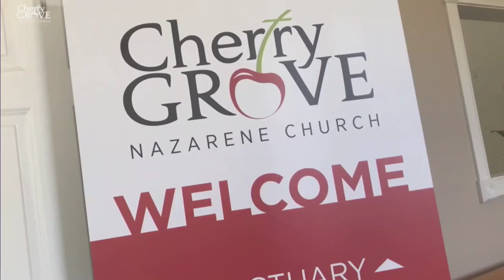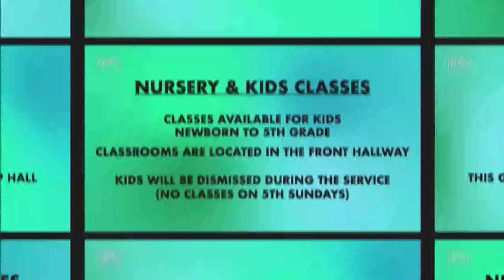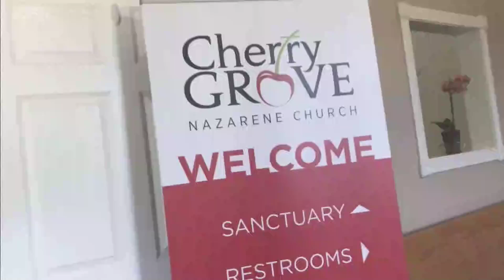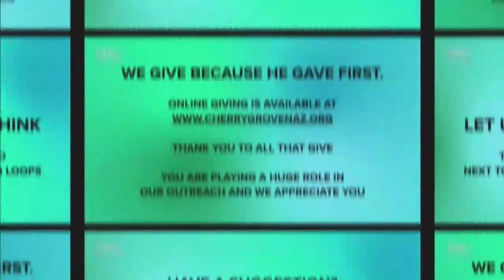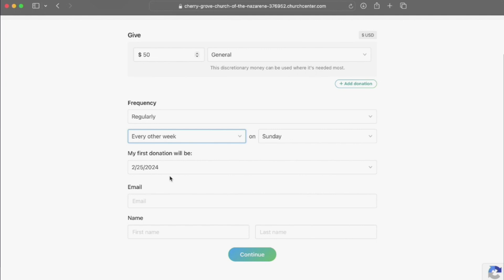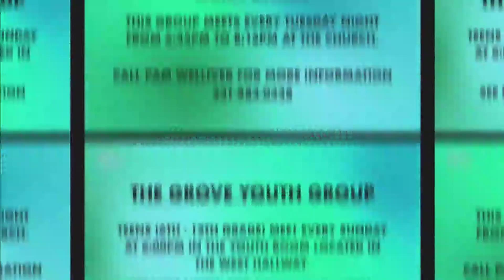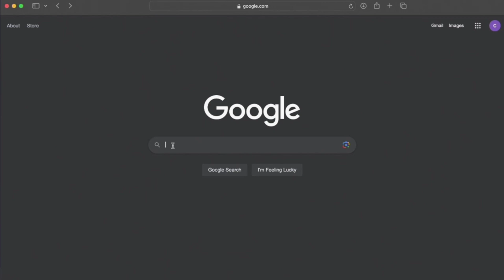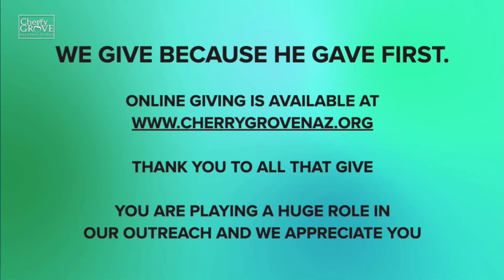Cherry Grove Naz - Sunday Service June 9, 2024